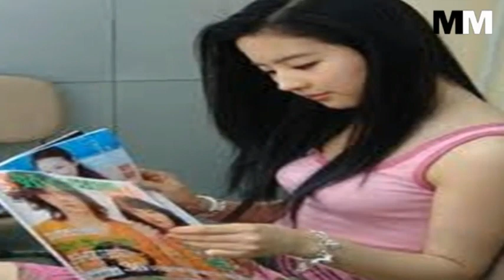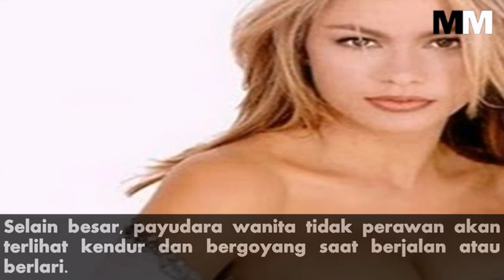6 TANDA WANITA SUDAH TIDAK PERAWAN, DILIHAT DARI BENTUK MATA HINGGA PAYUDARA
Ini ciri-ciri seorang wanita sudah tidak perawan.